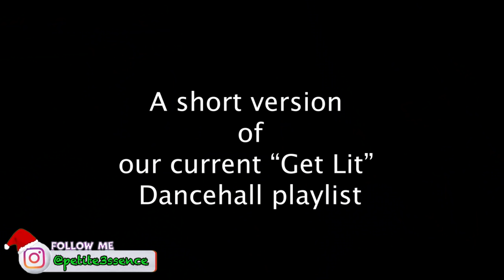Our lit Dancehall Playlist! | Vlogmas #14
I really hope you enjoy this vlog guys "Our lit Dancehall Playlist! | Vlogmas #14"

follow @divinitiiglam IG for updates on "Divinitii Glam Hair Growth Oil" & Wig sales.

3. When commenting on my channel be sure to list your email at the end.

4. Once I hit 100K  1 winner will be selected from my shortlist , contacted & announced both on IG & YouTube.

PRIZE

Boulounguise.com: Petitesue